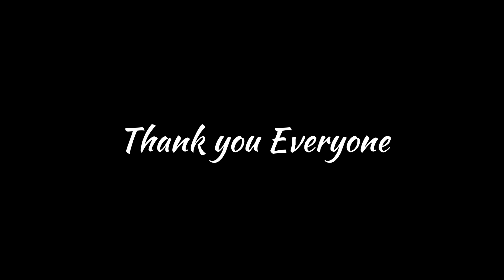Aaj Banega Mutton Curry pure 2 mahine bad 😋 || Rohit ko mutton Curry khane Mil Hi Gaya